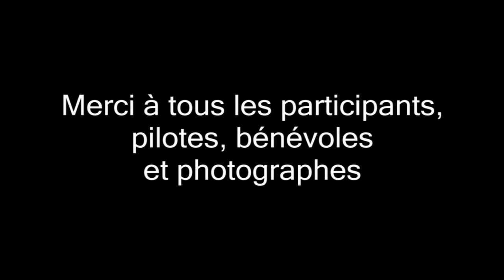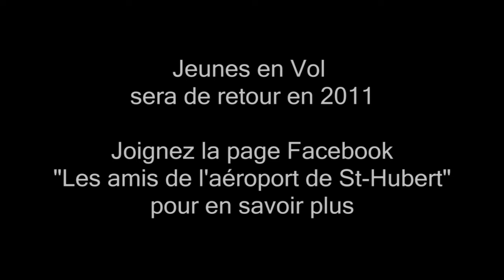Jeunes en Vol / le 25 septembre 2010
Court montage de photos fournies par les participants à la Journée Jeunes en Vol du 25 septembre 2010 à l'aéroport de St-Hubert.  Des tour d'avions gratuits sont offerts aux jeunes de 5 à 17 ans par les propriétaires d'avions et les usagers de l'aéroport.

Short montage of pictures supplied by those who took part in the Jeunes en Vol event at St-Hubert Airport on September 25th 2010.  Free airplane rides are given to children aged 5 to 17 years old by aircraft owners.